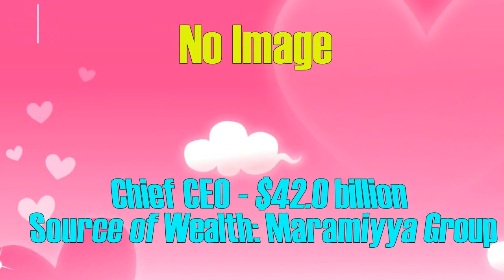Top 10 Richest People in Maldives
10 Richest People in Maldives

No.  Name   Net worth (USD)  Sources of wealth
1  Chief CEO  $42.0 billion  Maramiyya Group
2  Koli Ali Manik  $17.0 billion  Universal Enterprises
3  Buruma Gasim  $8.9 billion  Villa Group
4  Maumoon Abdul Gayoom  $5.1 billion  Unknown
5  Champa Afeef  $3.5 billion  Crown, Voyages & Resort Companies
6  Ilyas Ibrahim  $3.2 billion  Unknown & Universal Enterprises
7  Abdulla Yamin  $2.2 billion  Unknown & Yatch Tours / Sun Travel
8  Ali Dhon Riza  $1.5 billion  Importing from Thailand
9  Shuaib Shah  $500 million  Shah Hussain Co & Resorts
10  Reeko Moosa  $400 million  Heavy Load, Maldives and Singapore